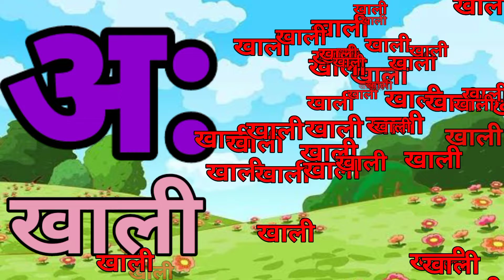ka se kabutar kha se khargosh | क से कबूतर | हिन्दी वर्णमाला